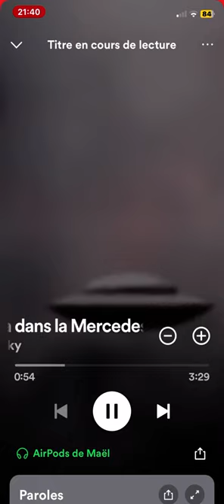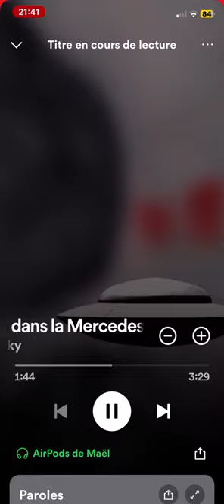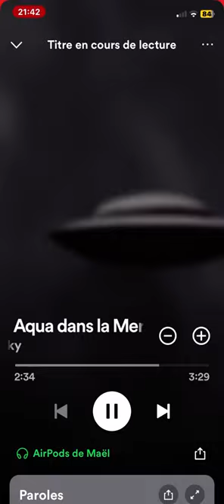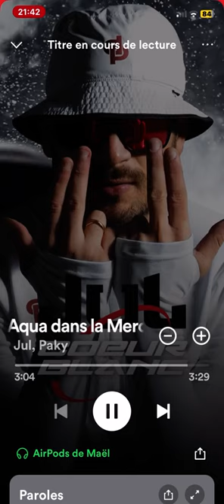Aqua dans le Mercedes Jul